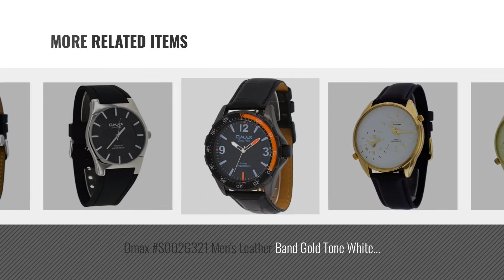Top 10 Omax Men Watches [ Winter 2018 ]: Omax S002N221 Men's Black Leather Band Black Dial Dual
Black Friday / Cyber Monday Omax S002N221 Men's Black Leather Band Black Dial Dual Time Zone Watch by OMAX

Black Friday / Cyber Monday Omax S002P321 Men's Black Leather Band Silver Dial Dual Time Zone Watch by OMAX

Black Friday / Cyber Monday Omax S002M221 Men's Leather Band Black IP Dual Time Zone Watch by OMAX

Black Friday / Cyber Monday New Fashion Dress Style Omax Mens Wrist Watch Black Silicone Strap Silver Border Analog by OMAX

Black Friday / Cyber Monday Omax Supreme SS566 Men's Black IP Gold Bezel Stainless Steel Resin Band Analog Watch by OMAX

Black Friday / Cyber Monday Omax S002G121 Men's Leather Band Gold Tone Gold Dial Dual Time Zone Watch by OMAX

Black Friday / Cyber Monday Omax S002G321 Men's Leather Band Gold Tone White Dial Dual Time Zone Watch by OMAX